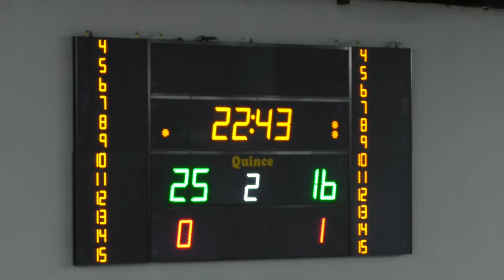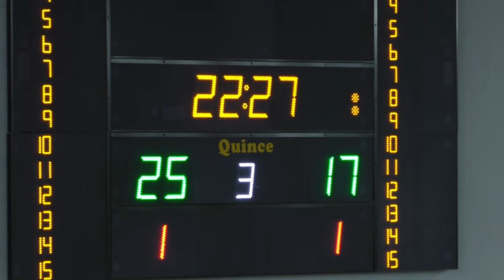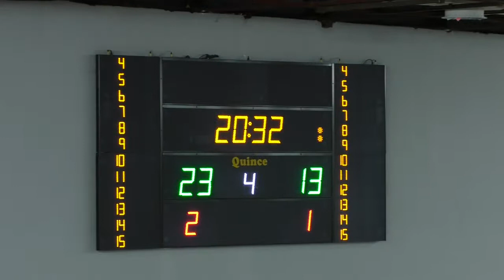ΓΑΣ-ΣΤΑΥΡΟΥΠΟΛΗ 3-1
ΚΑΜΕΡΑ: ΣΑΚΗΣ ΣΟΥΛΗΣ
6-11-21